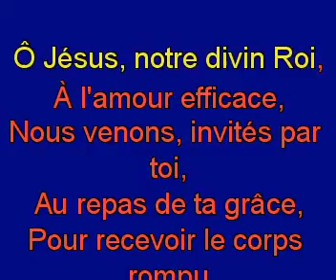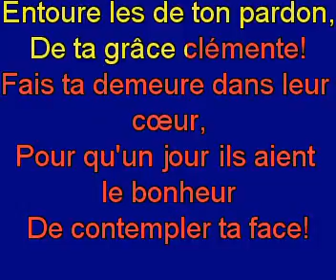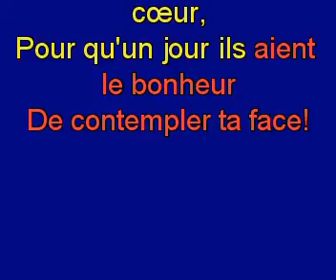O Jésus, notre divin Roi